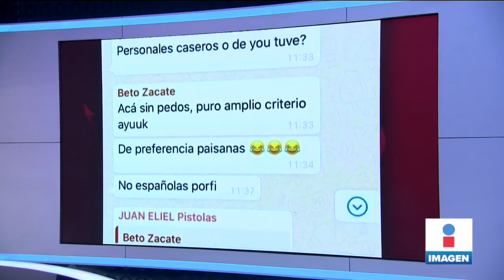Exigen no postular para diputado a Humberto Santos por exhibir a mujeres en chat | Yuriria Sierra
Organizaciones y mujeres indígenas de Oaxaca exigen a Morena no postular para diputado a HumbertoSantos, creador de "Sierra XXX", un chat de WhatsApp donde se comparten imágenes íntimas de mujeres mixes.